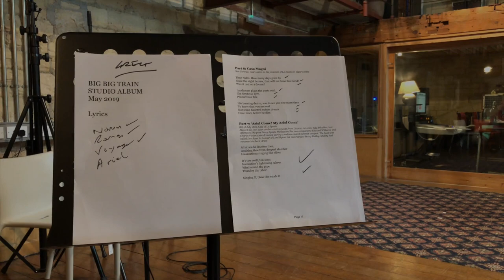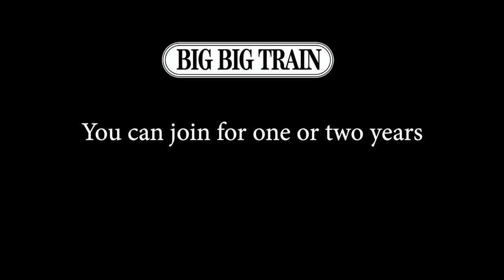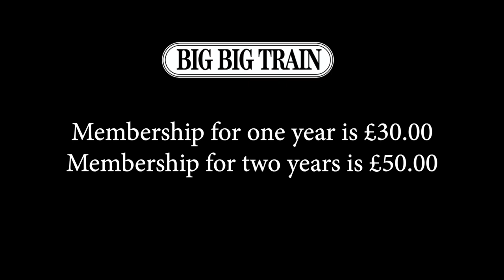The Passengers Club: behind the scenes with Big Big Train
AN INTRODUCTION TO THE PASSENGERS CLUB

For more information on the Club, please see the text below:

The Passengers Club is a members-only club where we will share lots of creative material which has not been seen before. Membership of the Passengers Club will give listeners a chance to get behind the scenes in the world of Big Big Train.

The Club will be updated with new online content every fortnight. There will be early demos from the writing and recording stages of our studio releases and demos of songs that got lost along the way, including some tracks from an abandoned concept album that we were working on a few years ago. There will be films of us backstage, recording in the studio and during rehearsals and soundchecks. There will also be exclusive photo galleries, blog posts, Facebook q and a's and other good things.

WHY WE HAVE CREATED THE PASSENGERS CLUB

Generally speaking, things have been going well for Big Big Train. We’ve become a Top 40 album band in the UK, we’ve won awards, we get played on the radio and we get reviewed not just in music magazines but in some parts of the mainstream press as well. And alongside all that, we’ve been playing more gigs and getting some festival headline slots.

However, there are also a lot of things going against BBT.

Streaming is a great thing for listeners who want to access a huge catalogue of music, and we are committed to making sure our releases are available through all good streaming platforms. Unfortunately, streaming services are not currently providing enough income to bands to fill in the gap left behind by declining CD and download sales.

Many heritage bands with big audiences from the 70’s and 80’s have been able to earn a living by focusing on continual touring. However, we’re still building a following and we don’t have that legacy audience on which to base lengthy tours. Furthermore, we are at heart a band of songwriters, so a focus on playing gigs doesn’t work for us as we want to ensure we have time to make new music.

We have started to play more shows to promote the band and we expect to be on tour for a period of time every year from this point on. However, making ends meet on the road is very difficult. We like to perform our songs in a way that includes all of the complicated layers of sound in the arrangements. We don’t play to backing tracks and so our live shows feature twelve musicians on stage. That makes life on tour very expensive as we have a lot of people to feed, accommodate and move around.

We’ve been doing some thinking about how we can sustain Big Big Train in the future and we hit upon the idea of the Passengers Club. We hope that we can offer plenty of unique and interesting content to Club members who will, in turn, help to support the growth of the band.

JOINING THE PASSENGERS CLUB

Listeners can join the club for an initial period of either one or two years. We already have enough content to provide updates (which will take place every two weeks) for the whole of 2020 and 2021. Furthermore, whilst we are making new music and are out on tour we’ll create new films, demos and blogs so that we should be able to keep the Club topped up with fresh material for many years ahead.

We’ll aim to keep the vast majority of content exclusive to the club for at least two years and, for the most part, on a permanent basis. Some of the demo material members will hear may end up being released as finished songs at some stage, but the demos will, of course, be different from the finished versions.

The fee to join the Passengers Club is £30 for one year, or £50 for two years.

If you choose to sign up to the Club, we hope you will enjoy your membership. In any case, we greatly appreciate the support of all of our listeners.

Danny, Dave, David, Greg, Nick, Rachel and Rikard
Big Big Train